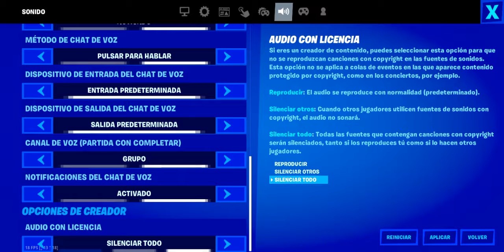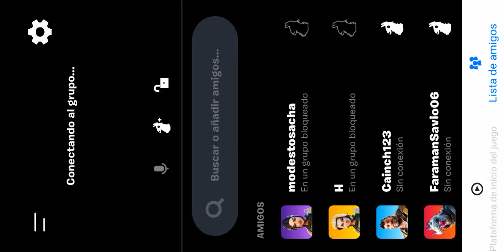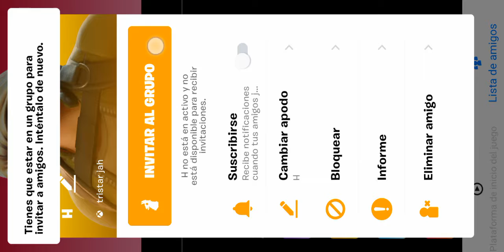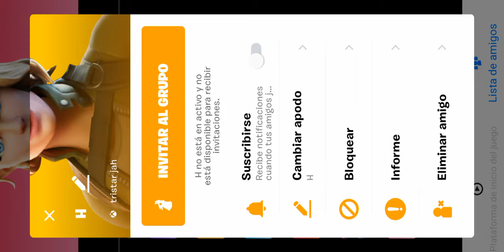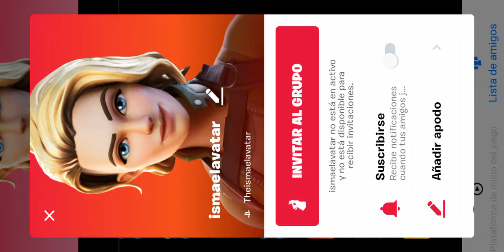Compartir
Yo Troleo